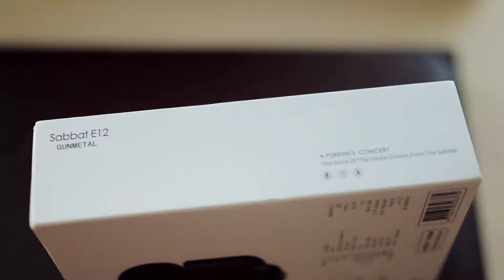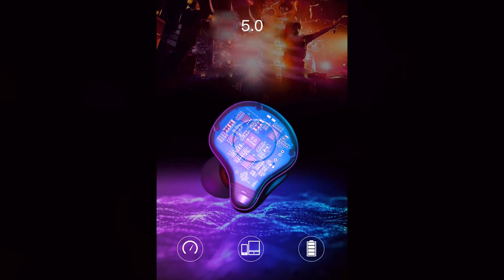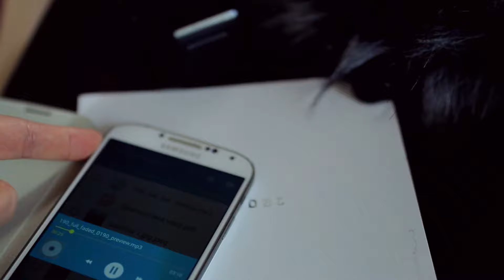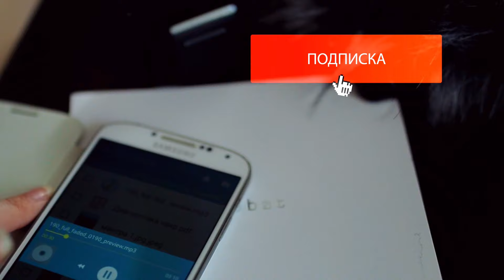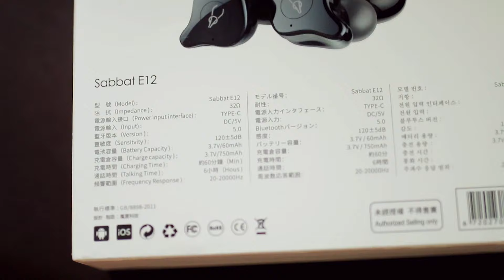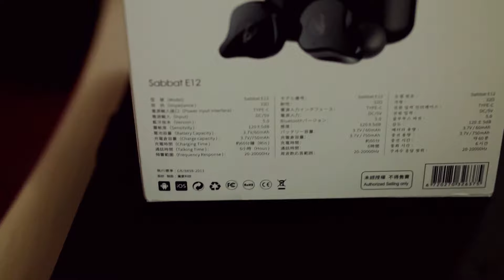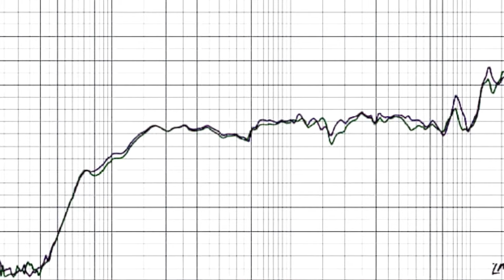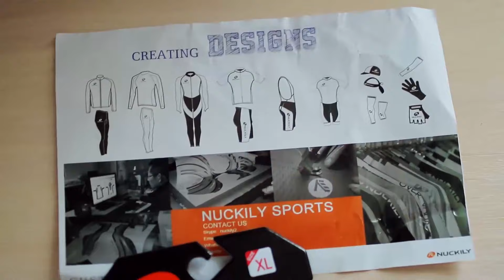Yandex Маркет. Покупки. Техника. Выгода. Сравнение. Sabbat E12. Edifier R26T. Halten RS-03. jd.ru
Yandex Маркет. Покупки. Техника. Выгода. Сравнение. Sabbat E12. Edifier R26T.  Halten RS-03.

Sabbat E12 TWS Наушники Bluetooth 5.0 Стерео-вкладыши Беспроводная Спортивная Гарнитура С Шумоподавлением

Электросамокат Halten RS-03.

Сравнение беспроводных наушников: Беспроводные наушники Sabbat E12. Сравнение:

Вы просили больше обзоров техники и электроники. Делаю)))
Покупки техники с выгодой, из списка топ наушников, выбрала лучшие наушники до 100$ , это bluetooth наушники, по tws наушники рейтингу. Выбрала, беспроводные наушники Sabbat E12. Полный обзор Sabbat E12, дальность приема, интимность звучания, качество звука, использование как гарнитура и качество звучания голоса во время телефонного разговора. Проверим все и сравним по качеству звучания с лидерами рынка беспроводных наушников, и с проводными стерео наушниками.
Sabbat E12 vs Samsung Galaxy Buds & Apple AirPods 2.
sabbat e12 earbuds.

Покупки к школе. Компьютерные колонки. Электросамокат Halten RS-03. С ним легко справится даже девушка. Спортивные перчатки дышащие с амортизацией с сенсорными пальчиками.

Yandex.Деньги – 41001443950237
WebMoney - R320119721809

Спасибо Всем тем, кто помогает быть ближе к мечте, помогая друг другу мы увеличиваем обмен добротой!